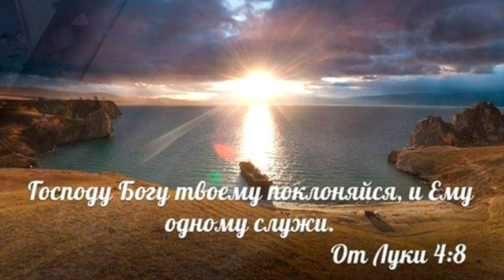Не обманывайтесь (1-е Кор. 6:9) Поклонение мощам - грех. Обман РПЦ, толкование Библии себе в угоду.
Когда Вам навязывают, да то, что Вы считаете  грехом на все 10000000%, как ответите? Кто будет вдалбливать нам всякую неправду, кому это на руку, кто мечтает владеть всеми Душами? Кому, как и чем помогает сегодня РПЦ?
7. итак, если Ты поклонишься мне, то все будет Твое.
8. Иисус сказал ему в ответ: отойди от Меня, сатана; написано: Господу Богу твоему поклоняйся, и Ему одному служи.
(Евангелие от Луки. Глава 4, ст. 7-8)
Программы, методики, можно приобрести на личном сайте - часть 1-я "Дневник преподавателя вокала. Методические рекомендации"